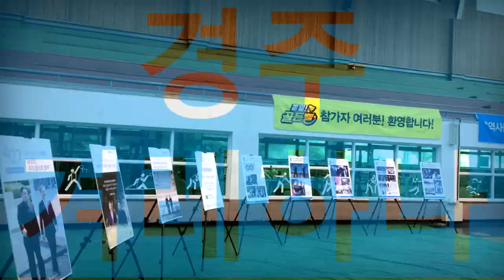2019대학생통일골든벨...경주겨레하나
2019대학생통일골든벨행사 사진모음영상(마블커버)